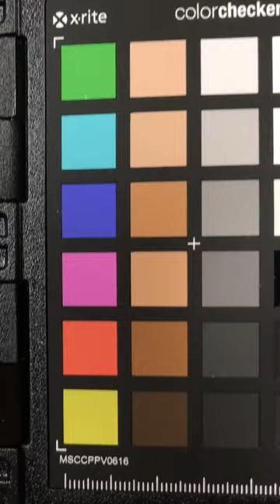X-Rite Color Checker Passport Video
This is a shorts video of the unboxing of X-Rite's Color Checker Passport Video color checker.  I recorded this years ago, but somehow overlooked uploading it to the channel.

Tilta Mirage Matte Box VND Kit (Paid Link)
Tilta Mirage Matte Box Motorized VND Kit (Paid Link)
Panasonic S1H (Paid Link)
Panasonic S5 (Paid Link)
7Artisans 50mm T1.05 Vision Cine L-Mount Lens (Paid Link)
7Artisans 35mm T1.05 Vision Cine L-Mount Lens (Paid Link)
7Artisans 25mm T1.05 Vision Cine L-Mount Lens (Paid Link)